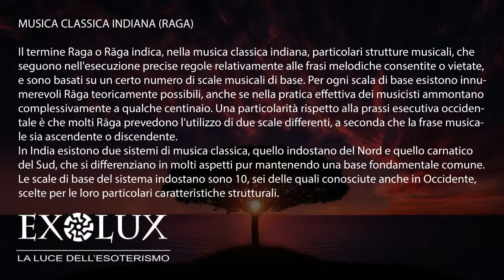Piccolo concerto di musica indiana classica "RAGA" ad Arezzo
Piccolo concerto di musica indiana classica "RAGA" con strumento a corde "Sarod e percussioni "Tabla"